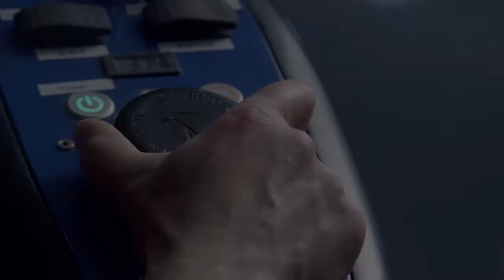Inside the Huddle: Exclusive Insights from Players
now! The unique and new 2014 "Inside the Huddle" show is hosted by Guy Rawlings and co-hosted by Dallas Cowboys Henry Melton, JJ Wilcox, Gavin Escobar and Tyrone Crawford will be broadcasted live weekly on KTXA 21 television in Dallas for this upcoming 2014 season!

Henry Melton, JJ Wilcox, Gavin Escobar and Tyrone Crawford will bring a different Dallas Cowboys player to their show each week in front of a live audience! You are invited! Come out and be a part of the crowd!

This week Inside The Huddle with host Guy Rawlings and co-host Cowboys Gavin Escobar and his guest Jeff Heath

Recorded live at the House of Blues in Downtown Dallas Texas on October 13, 2014. Produced by Sports Media, Inc. with video production by Play Now Enterprises owned by former Dallas Cowboy Greg Ellis.

The 2014 "Inside The Huddle" show is presented by Sports Media, Inc. and is filmed live at The House of Blues located in downtown Dallas.